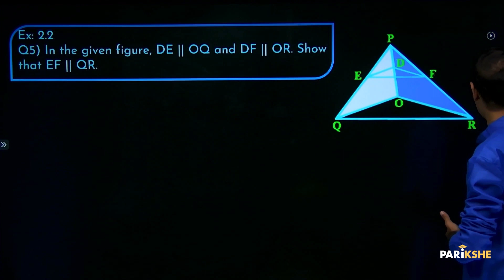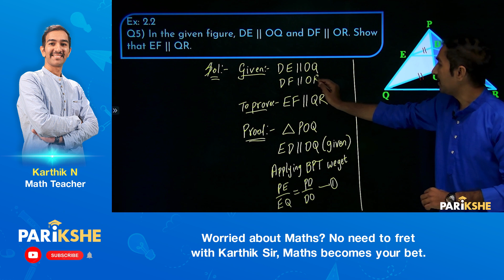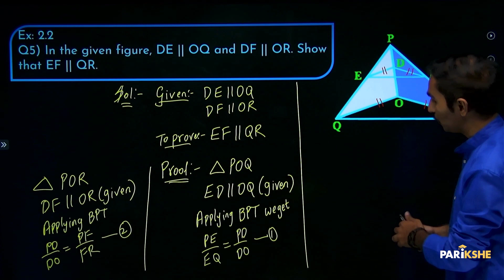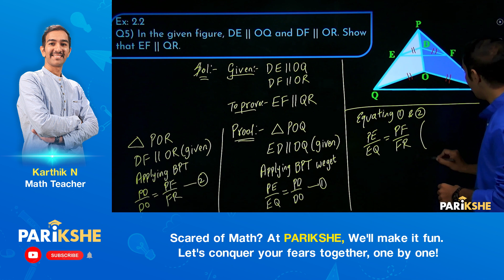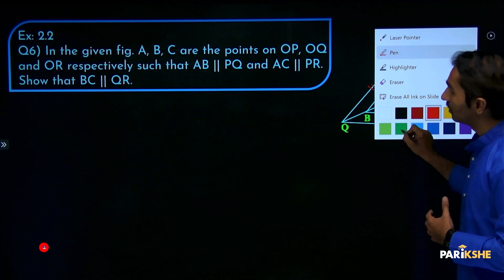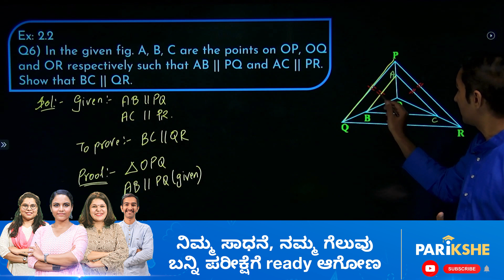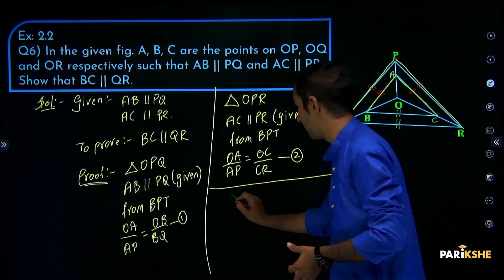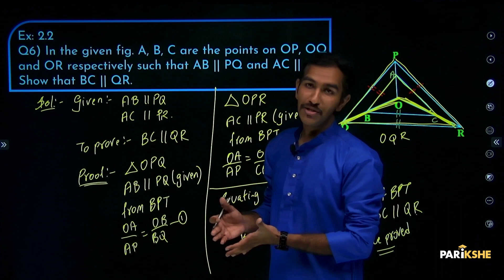Triangles - 12 | Text Book Problems on Converse of BPT | Class 10 | Karnataka SSLC | In ಕನ್ನಡ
In this video, Karthik Sir solves textbook problems on Basic Proportionality Theorem from the chapter Triangles. The explanation in this video is in Kannada. It is helpful for both English medium and Kannada medium students preparing for the Class 10 Karnataka SSLC Exams (KSEAB/KSEEB). It is also helpful for any student preparing for CBSE Xth standard exam, who understands Kannada.

00:00 - Introduction
00:28 - Ex: 2.2, Question number 5
07:12 - Ex: 2.2, Question number 6